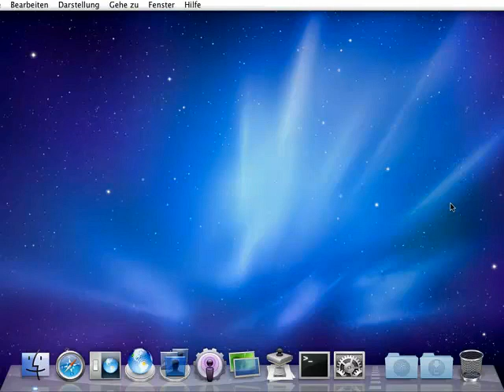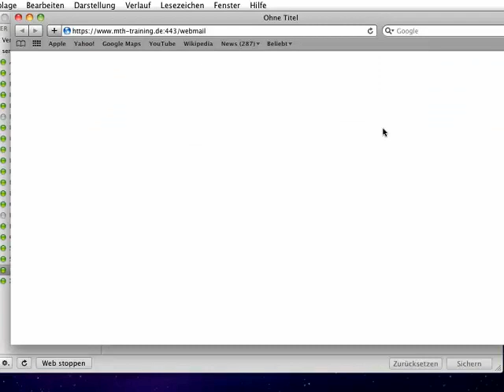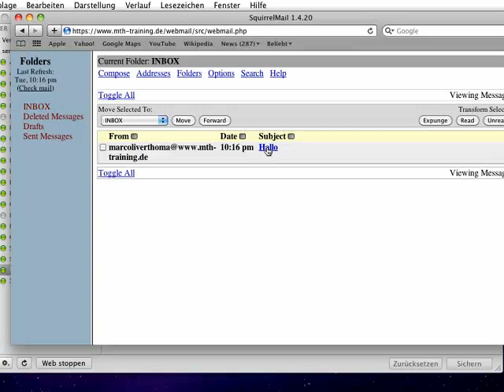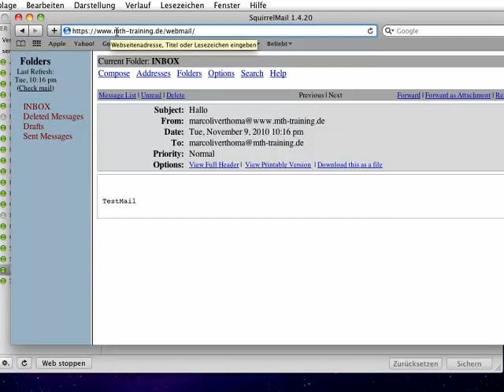WebMailer - Episode 141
Sie wollen von jedem x-beliebigen Standort auf Ihre E-Mails zugreifen? Dann richten Sie den "WebMailer" ein!